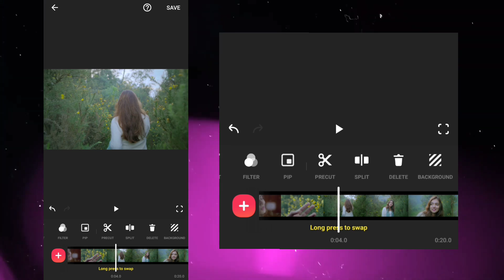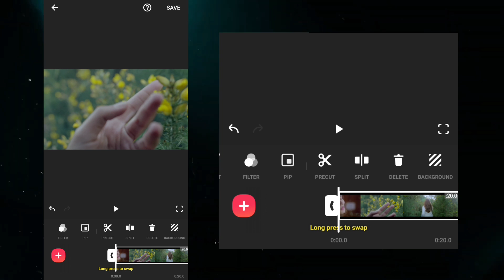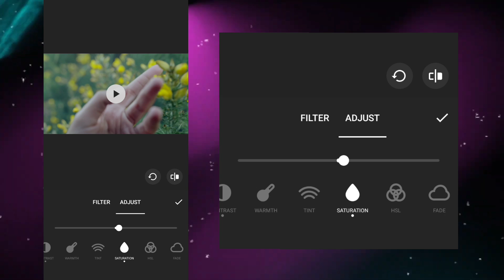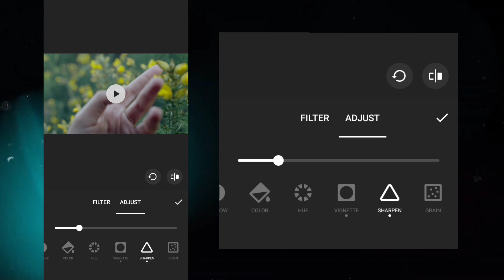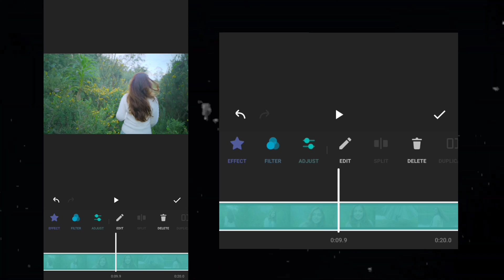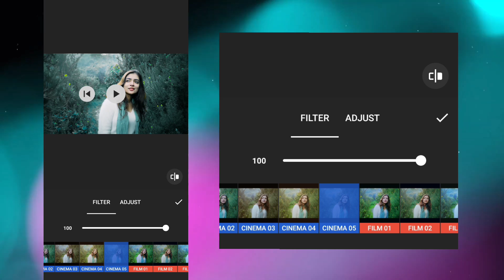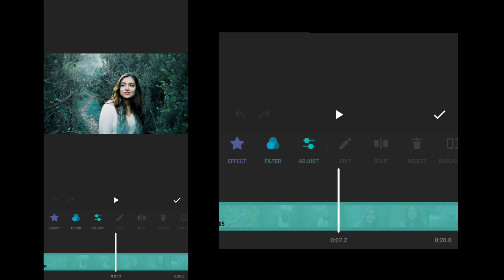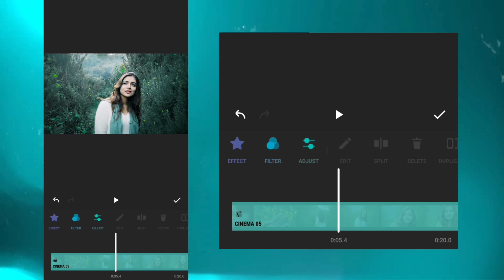Awesome Cinematic Color Grading 😍❤ in Inshot | Crazy Tech Tutorials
Spread love